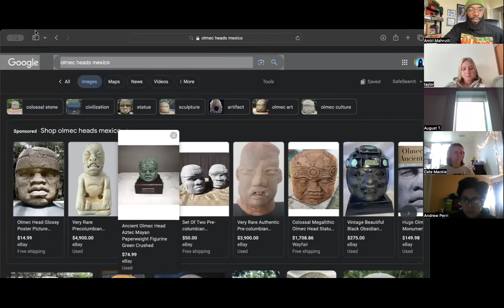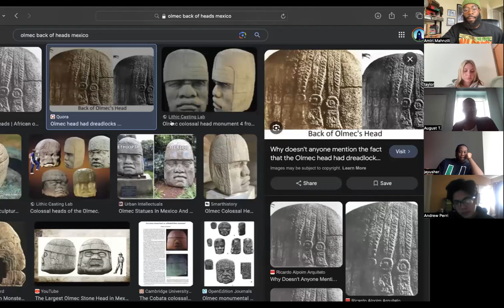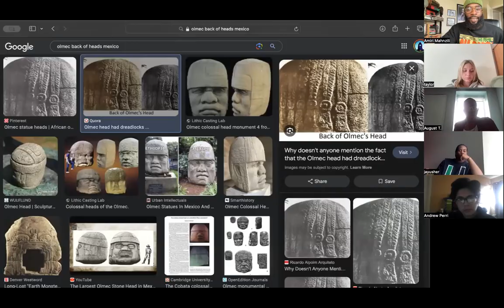PAS 1510 02 2.19.24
Course Lecture: They Came Before Columbus